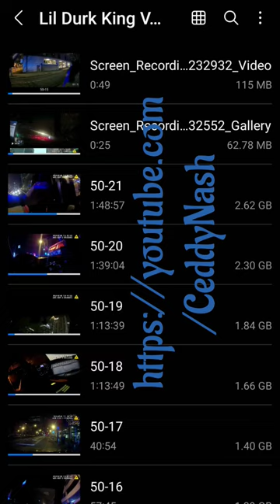Lil Durk, King Von, TF Bayzoo and hellabandz Shooting video